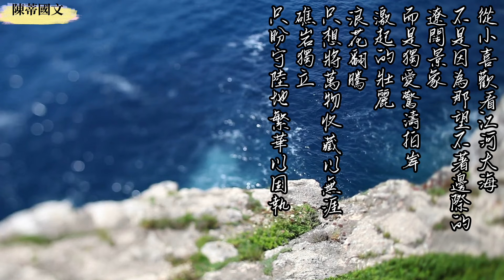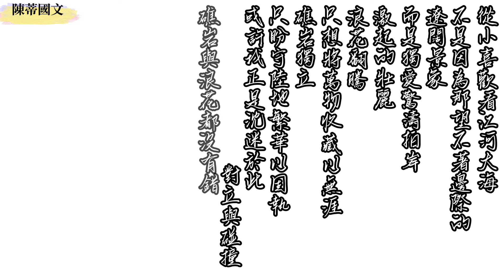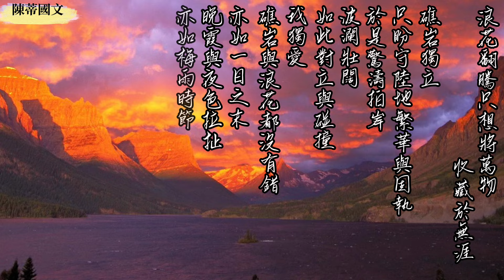【陳蒂國文】會考衝刺最後7天，5分鐘教你作文第一段，怎麼寫出六級分？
🙌 陳蒂老師 的Podcast上架囉！

➡️關於《嘿！搞什麼》
寫作，如同建築營造，從一磚一瓦到水泥鋼筋，從鷹架結構到擺設燈光，是一個需要兼具「微觀」與「宏觀」、「零件」與「組裝方式」的技術。
本節目將引領讀者，大至「主旨」、「結構」，小至「素材」、「詞藻」，為寫作者鋪設一座，由一翹不通到寫出佳作的橋樑。